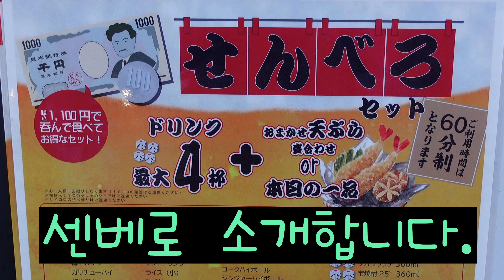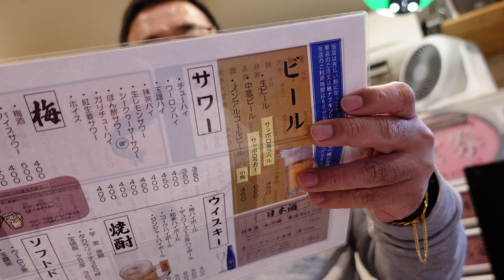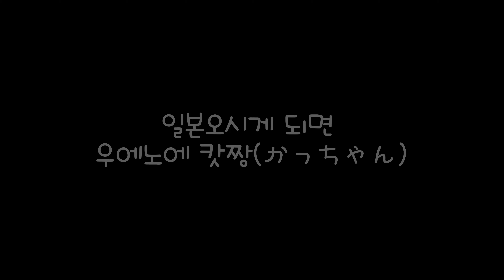우에노 최고의 센베로, 만원으로 술4잔, 기본안주 덴뿌라[かっちゃん]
☆동경앙그레 맛집지도☆

かっちゃん(캇짱)
東京都台東区上野6-12-13
今は1200円に値上がりしたようです。ぜひ行ってみてください。

[재생목록 만들었어요. 편하게 봐주세요.]